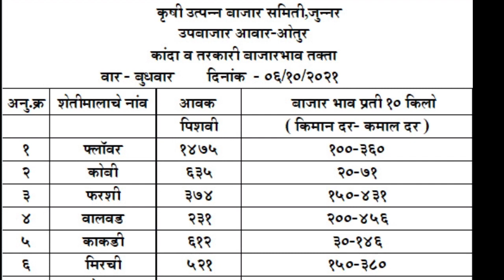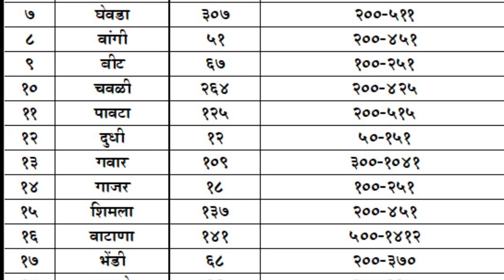तरकारी - भाजीपाला बाजार भाव _ vegetables rate ओतुर apmc दि, 06/10/2021